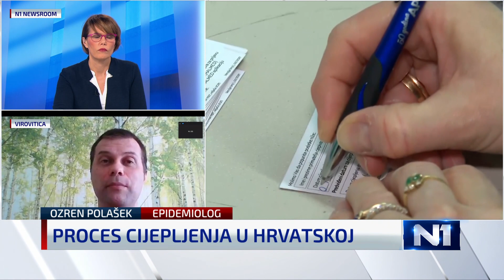Polašek: Ako se i nastavi trend, smanjivat će se smrtnost hospitaliziranih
Član Vladina znanstvenog savjeta Ozren Polašek u Newsroomu je govorio o trenutnoj epidemiološkoj slici u Hrvatskoj.